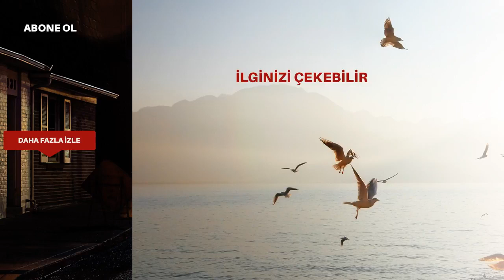Siyah Beyaz Ask / Price of Passion Trailer - Episode 32 - FINAL - (Eng & Tur Subs)